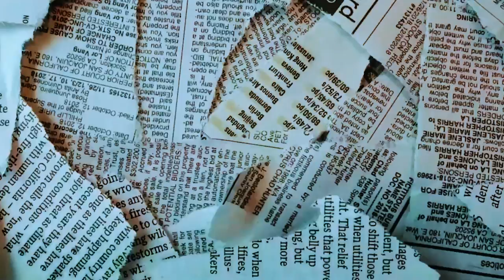Panchish Periye | Besh Toh | Episode 3 | Manna Dey | Manomay Bhattacharya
The immortal charm of Manna Dey's song 'Besh Toh' continues to resonate. It was indeed a pleasure to revisit the classic number of the legend. Listen in to my humble tribute and let me know.

Song: Besh Toh
Artist: Manomay Bhattacharya
Anchor: Srijato Bandyopadhyay
Keyboards: Samriddhi Mukherjee, Nabendu Chakraborty
Guitars: Sanjoy Das, Ritwik Mitra, Jagan Das
Percussions: Atanu Ganguly, Chinmay Bhattacharyya
Drums: Anindit Chatterjee
Violin: Sandipan Ganguly
Sound Engineer: Subrata Saha
Videography: Kanish Bhattacharyya (Amra Chobiwala)
Special Thanks: Sandipan Banerjee, Dwaipayan Banerjee